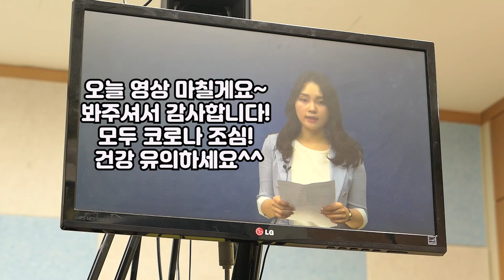오프라인강의 무한연기! 온라인 강의 활동해요~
안녕하세요 구독자님들! 손강사입니다 :)
다들 건강히 잘 지내고 계신가요?
요즘은 오프라인 강의는 모두 잠정연기! 취소가 됬어요ㅠ
아쉬운 마음만큼이나 얼른 이 시기가 잘 해결되길 바라는 마음이에요!
모두 건강하게 잘 지내시길 바래요 :)